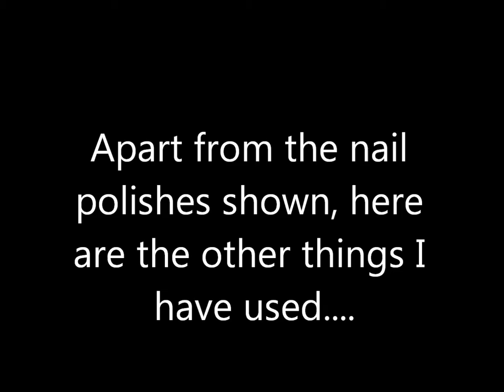Beautiful Butterfly nail art design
This is a Beautiful Butterfly nail art design
Complete website for teens and ladies!

I buy my super wow style goods from -

If you like to do simple things that look fabulous then you will love this one for sure. It is so easy and you can have a lot of fun as well as really do this one even if you are so very new that you are not very sure of what goes where and what happens now. just go through this video and mark it in you channel or browser, so you can come back again. It is a very nice thing and looks great and is so fast also to do this lovely thing that is so nice and fun also that you will like it and get praises also for what you have done!